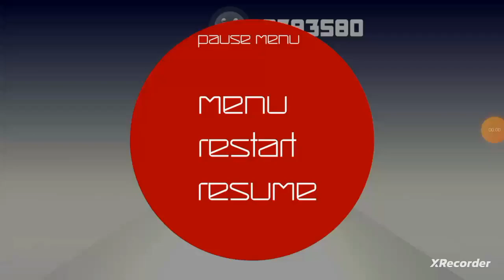Smash Hit FNF 2.1.2 (Another Slomo Test + Another Deathstar Checkpoint) CP26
Another Slomo Test + Another Deathstar Checkpoint And Another Bonus Stage (CP♾).